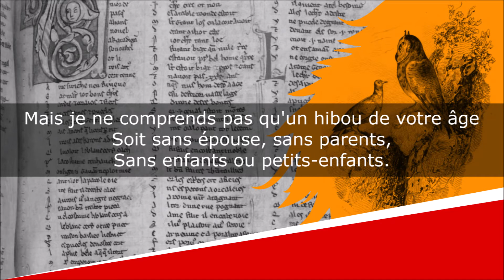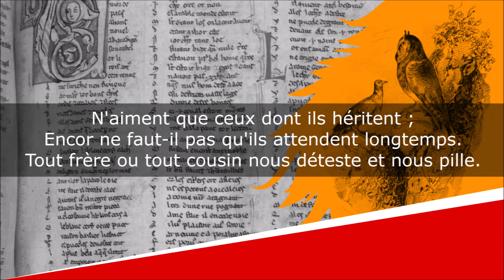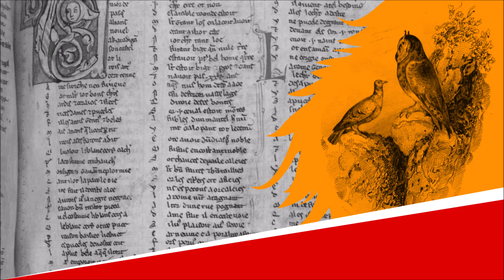Le Hibou et le Pigeon - Fable - Jean-Pierre Claris de Florian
Le Hibou et le Pigeon
Fables, Livre Quatrième, Fable IV

Lecture : AB
Portrait de couverture : Peintre inconnu
Illustration de fond : Victor Adam

Texte :
Que mon sort est affreux ! S'écriait un hibou :
Vieux, infirme, souffrant, accablé de misère,
Je suis isolé sur la terre,
Et jamais un oiseau n'est venu dans mon trou
Consoler un moment ma douleur solitaire.
Un pigeon entendit ces mots,
Et courut auprès du malade :
Hélas ! Mon pauvre camarade,
Lui dit-il, je plains bien vos maux.
Mais je ne comprends pas qu'un hibou de votre âge
Soit sans épouse, sans parents,
Sans enfants ou petits-enfants.
N'avez-vous point serré les nœuds du mariage
Pendant le cours de vos beaux ans ?
Le hibou répondit : non vraiment, mon cher frère :
Me marier ! Et pourquoi faire ?
J'en connaissais trop le danger.
Vouliez-vous que je prisse une jeune chouette,
Bien étourdie et bien coquette,
Qui me trahît sans cesse ou me fît enrager,
Qui me donnât des fils d'un méchant caractère,
Ingrats, menteurs, mauvais sujets,
Désirant en secret le trépas de leur père ?
Car c'est ainsi qu'ils sont tous faits.
Pour des parents, je n'en ai guère,
Et ne les vis jamais : ils sont durs, exigeants,
Pour le moindre sujet s'irritent,
N'aiment que ceux dont ils héritent ;
Encor ne faut-il pas qu'ils attendent longtemps.
Tout frère ou tout cousin nous déteste et nous pille.
Je ne suis pas de votre avis,
Répondit le pigeon : mais parlons des amis ;
Des orphelins c'est la famille :
Vous avez dû près d'eux trouver quelques douceurs.
- Les amis ! Ils sont tous trompeurs.
J'ai connu deux hiboux qui tendrement s'aimèrent
Pendant quinze ans, et, certain jour,
Pour une souris s'égorgèrent.
Je crois à l'amitié moins encor qu'à l'amour.
- Mais ainsi, Dieu me le pardonne !
Vous n'avez donc aimé personne ?
- Ma foi, non, soit dit entre nous.
- En ce cas-là, mon cher, de quoi vous plaignez-vous ?